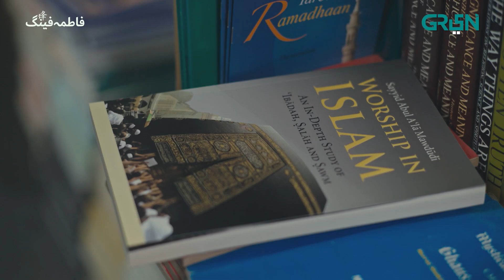Fatima Feng | Teaser 03 | Starting from 9th October | Pakistani Drama | Green TV Entertainment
Light of Islam reveals all answers of existence to Fatima Feng.

Watch new Drama Serial Of Green TV Entertainment "Fatima Feng " From 9th October at 7 Pm

Presenting the official teaser of upcoming drama serial Fatima Feng.